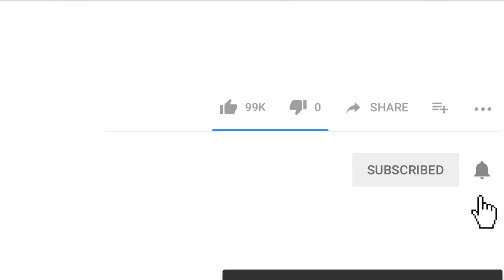The buddy Baby Born vs Space Mission | Kick The Buddy Game anti stress